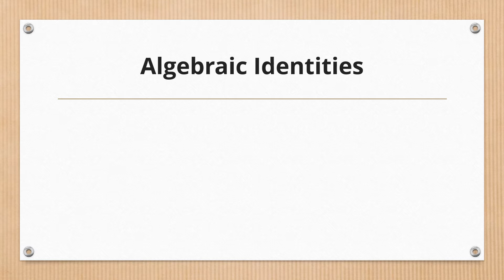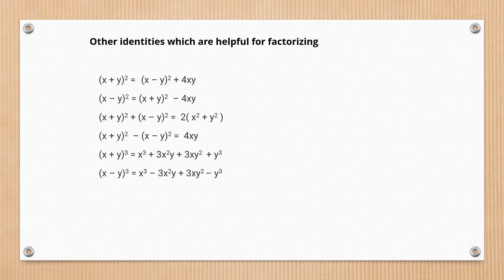Algebraic Identities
Standard Algebraic Identities and some other identities which are useful for factorizing are listed here.

For Online Maths Tuition contact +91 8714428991